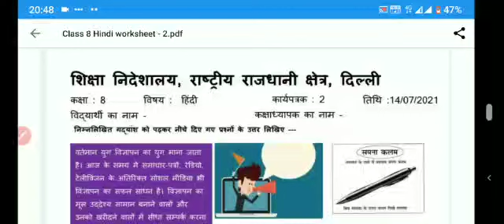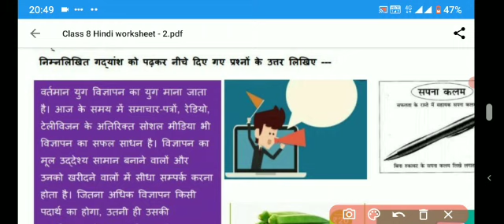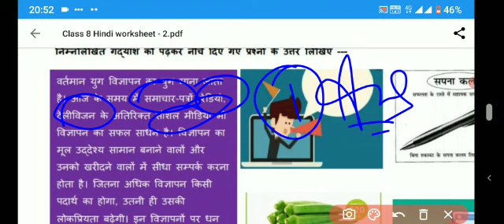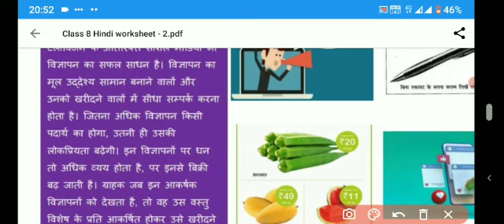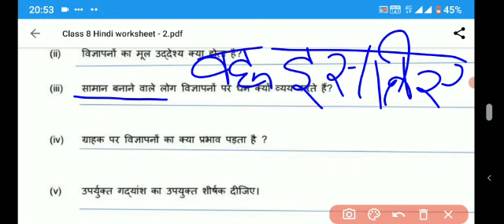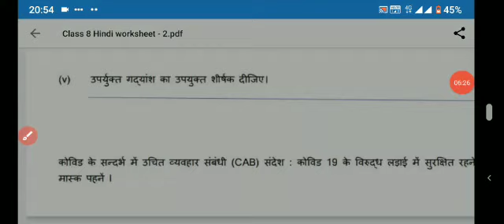Class - 8 Hindi Worksheet No - 2 ( 14/7/2021).